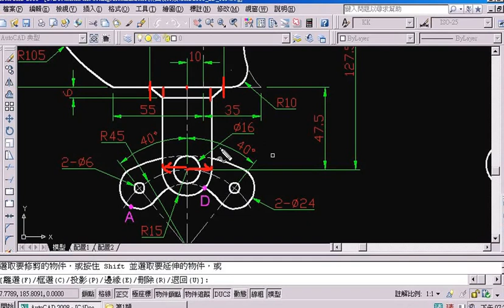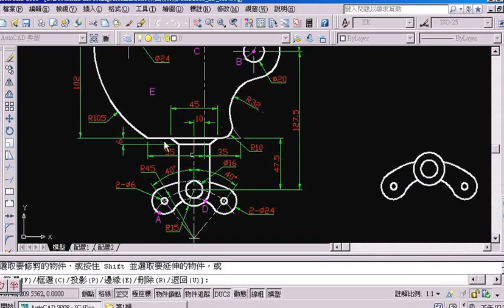「教您學會10303(TQC AUTOCAD2008教學--吳老師提供)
TQC AUTOCAD證照班16次課總整理

TQC AUTOCAD證照班01-16 共16週課程
共16週，每週3小時上課全部錄影，超過20小時的影音檔案，57個高畫質影音檔。
內容如下：
   1. 10101.swf
   2. 10201.swf
   3. 10301.swf
   4. 10401.swf
   5. 10501.swf
   6. 10601.swf
   7. 10701.swf
   8. 10801.swf
   9. 10901.swf
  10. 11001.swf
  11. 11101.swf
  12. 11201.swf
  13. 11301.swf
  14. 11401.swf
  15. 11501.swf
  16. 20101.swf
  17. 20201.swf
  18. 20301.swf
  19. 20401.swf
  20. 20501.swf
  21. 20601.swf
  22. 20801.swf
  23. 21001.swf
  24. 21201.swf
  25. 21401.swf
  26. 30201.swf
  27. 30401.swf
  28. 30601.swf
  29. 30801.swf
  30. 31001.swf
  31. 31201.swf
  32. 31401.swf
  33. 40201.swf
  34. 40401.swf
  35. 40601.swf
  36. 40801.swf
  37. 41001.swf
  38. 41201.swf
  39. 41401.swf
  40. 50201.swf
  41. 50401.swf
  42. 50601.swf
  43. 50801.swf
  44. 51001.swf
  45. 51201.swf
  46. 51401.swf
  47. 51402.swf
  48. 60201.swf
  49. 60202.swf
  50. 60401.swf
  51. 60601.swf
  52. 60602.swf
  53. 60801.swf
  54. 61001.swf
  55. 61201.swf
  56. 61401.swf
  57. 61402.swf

AutoCAD,2008,2D,入門使用技巧,TQC,TQC+,TQC PLUS,電腦證照,勞工大學,技術士,免費線上影音,吳清輝老師,程式設計,WEB2.0,線上教學(吳老師錄製),tutorial